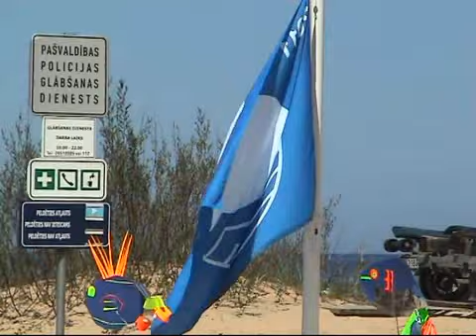Vakarbuļļu peldvietā pacelts zilais karogs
Rīgas Pašvaldības policijas glābēji ir gatava jaunajai peldēšanas sezonai